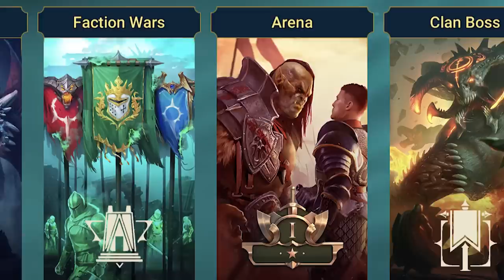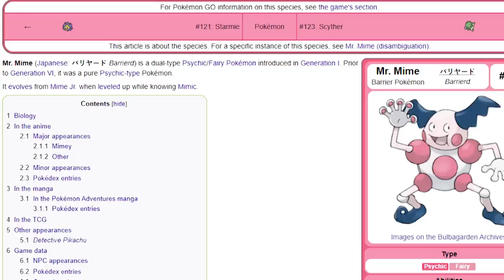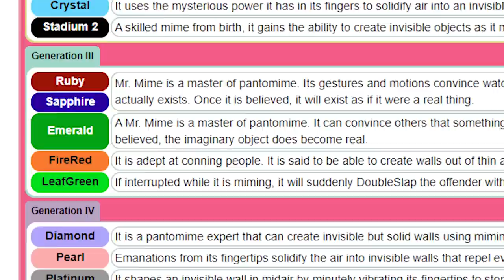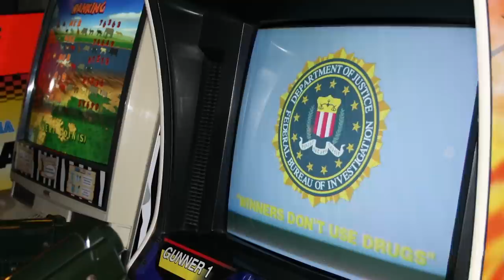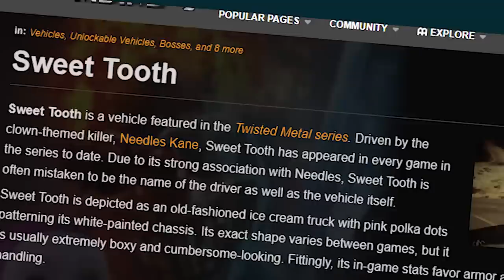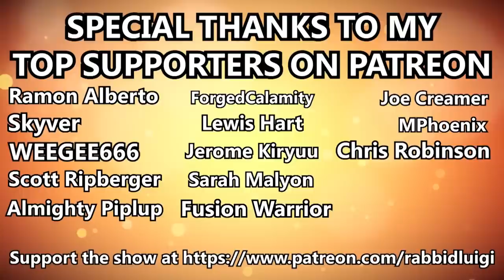Top Ten Creepy Clowns in Video Games - rabbidluigi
Install Raid for Free ✅ IOS ✅ ANDROID and get a special starter pack 💥 Available only for the next 30 days!

It's a bit weird that I say that I'm not afraid of clowns before spending the best part of 20 minutes telling everyone how terrifying clowns are. I guess I never found them scary when I was a child but this video is specifically about creepy clowns. If you try hard enough you can make anything creepy.